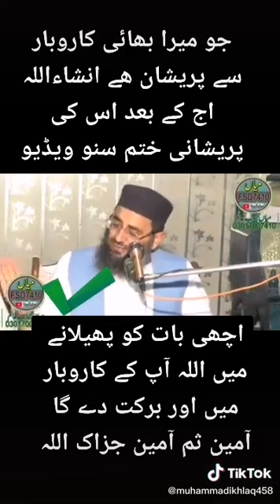Rizk ke liye Dua